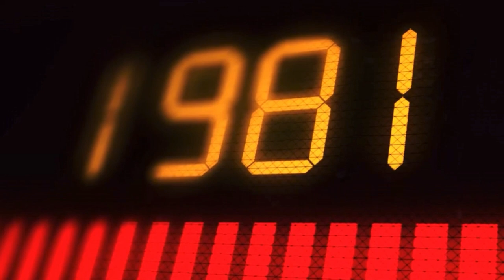FREE Rap Freestyle Type BEAT Hard Rap BEAT - MY YEARS - MY WEALTH